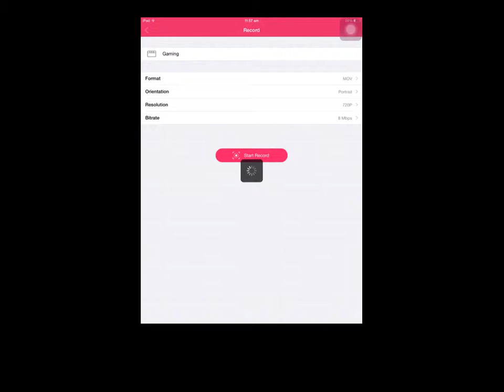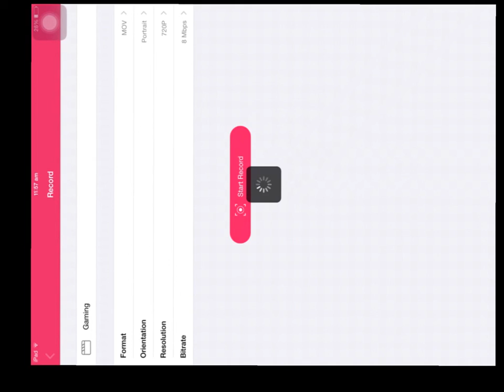HORROR HOUSE Ep 1